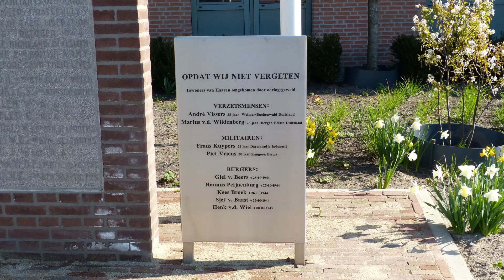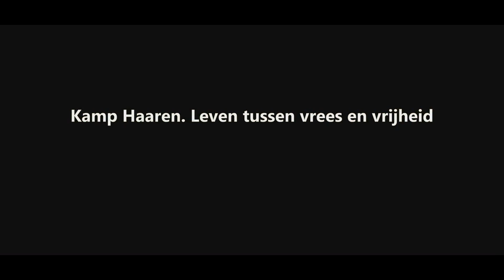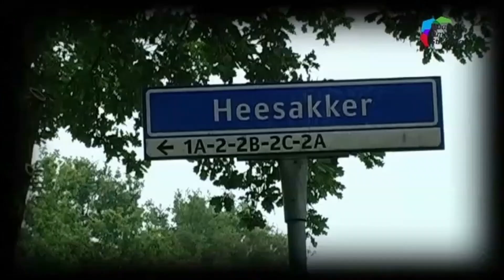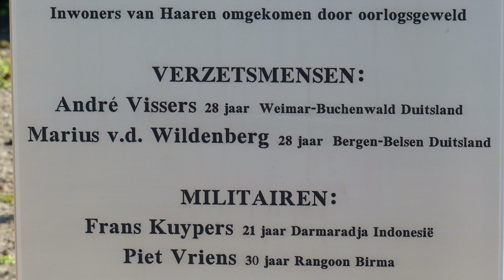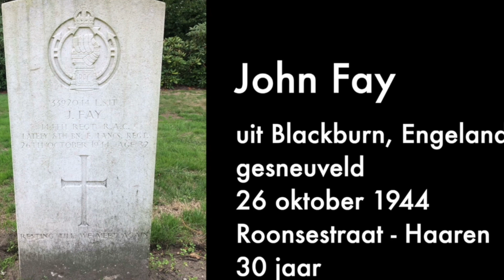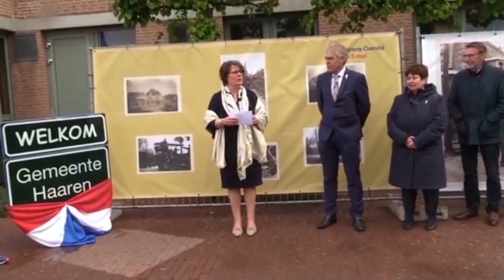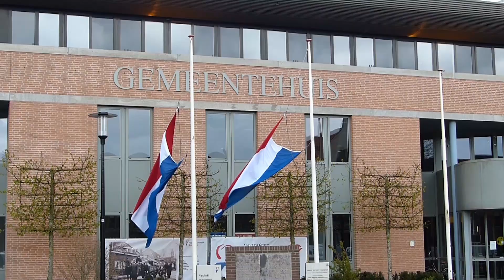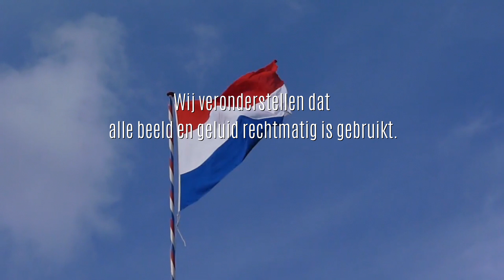2021 Haarens comité 4-5 mei "Opdat wij nooit vergeten"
Tijdens de Tweede Wereldoorlog, kwamen grote aantallen mensen om. Velen stierven door oorlogsgeweld of uitputting, zowel in Europa als in Zuidoost-Azië. Ook zijn veel mensen vermoord omdat zij in verzet kwamen. Zes miljoen Joden, waarvan 104.000 uit Nederland, werden vermoord of kwamen om tijdens de Holocaust.  De Holocaust was de opzettelijke en georganiseerde vervolging van en moord op Joden. Ook Roma en Sinti werden slachtoffer van genocide door de nazi’s. Schattingen over het aantal Roma en Sinti dat werd vermoord tijdens de oorlog, lopen uiteen van 220.000 tot 1,5 miljoen. Er werden 215 Roma en Sinti uit Nederland vermoord.
Bron: Hos